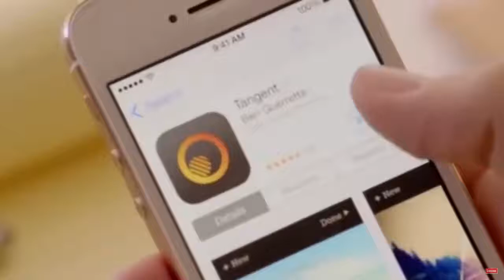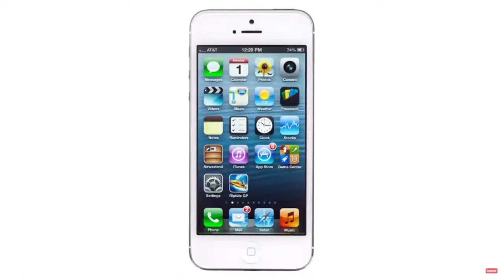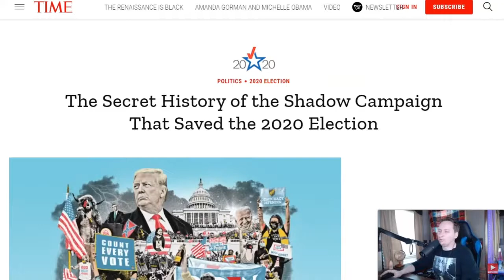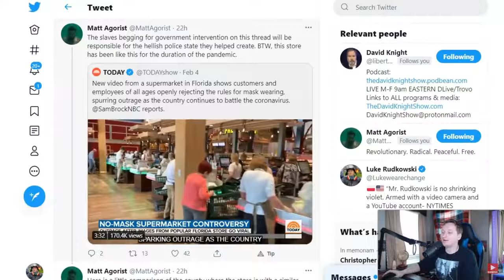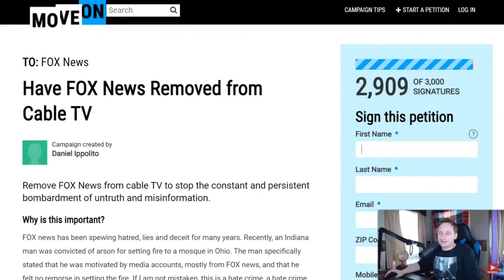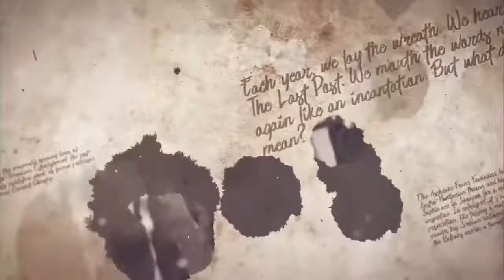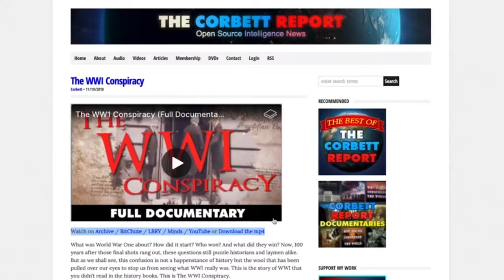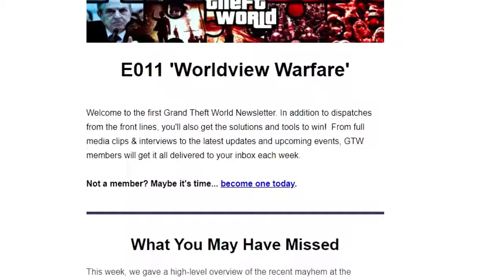Grand Theft World Feb/9/2021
Education.